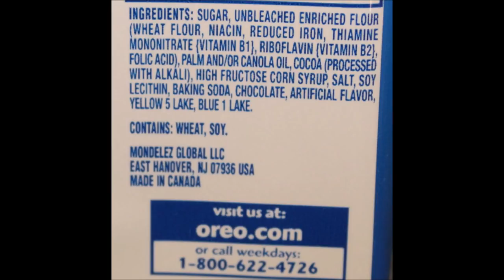Chocolate Peanut Butter Pie Oreo & Pistachio Thins Oreo Cookie Review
This is a taste test/review of the new Chocolate Peanut Butter Pie Oreo Cookies and the Pistachio Thins Oreo Cookies. They were $2.99 each Target.
* The Chocolate Peanut Butter Pie Oreos are graham flavored cookies that have chocolate and peanut butter flavored crème. 2 cookies (29g) = 140 calories
* The Pistachio Thins Oreos are thin and crispy chocolate sandwich cookies. 4 cookies (29g) = 140 calories